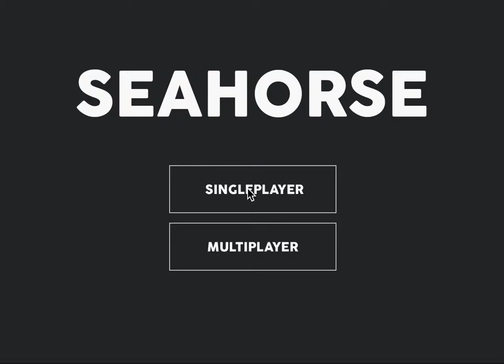Press P to Eject